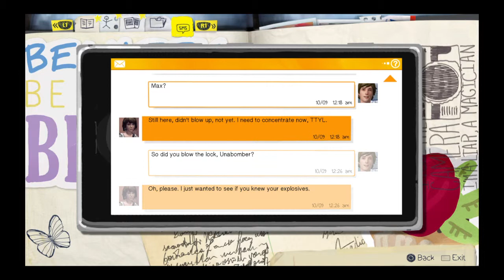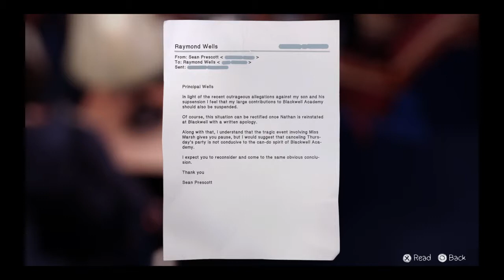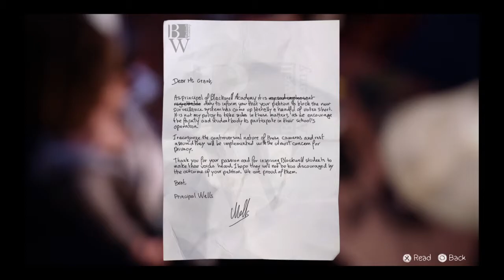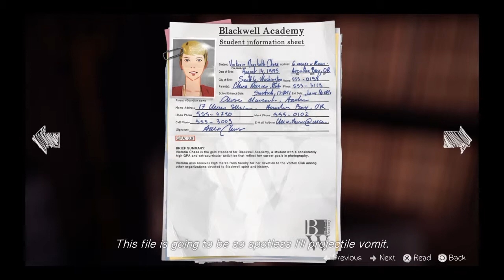Life Is Strange Part 34-Looking For Files